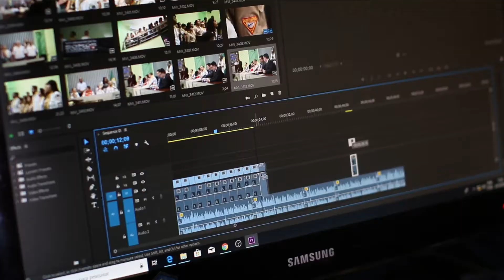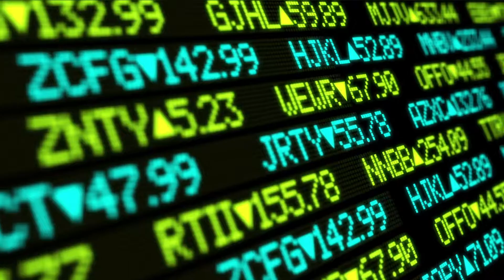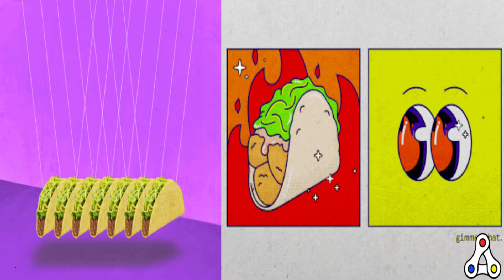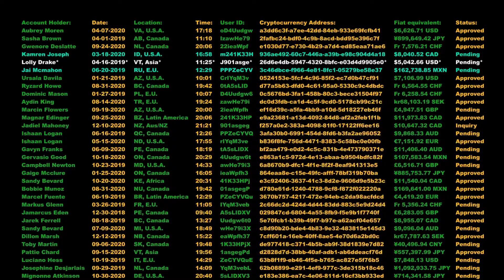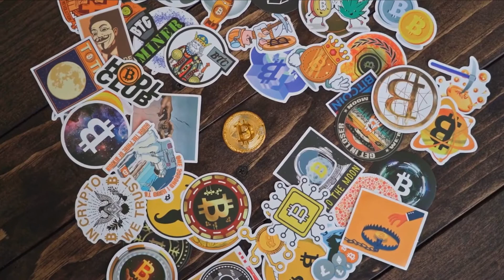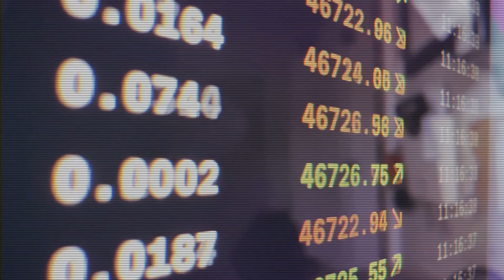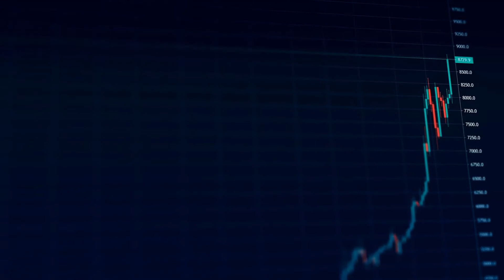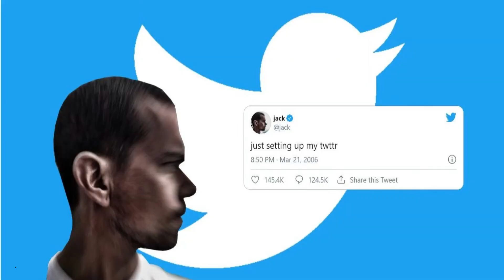What Are NFTs and How Do NFTs Work?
What Are NFTs and How Do They Work?

NFTs are non-fungible tokens that are digital assets that represent tangible and intangible items.

These can range from collectible cards, drawings, music, digital real estate, tweets, and much more.

At a very high level, most NFTs are part of the Ethereum blockchain.

NFTs are essentially designed to give you something that can’t be copied

In this video I explain:

- Characteristics of NFTs
- What are NFTs used for
- How NFTs work
- Examples of NFT Art